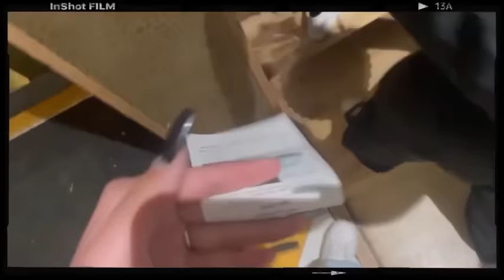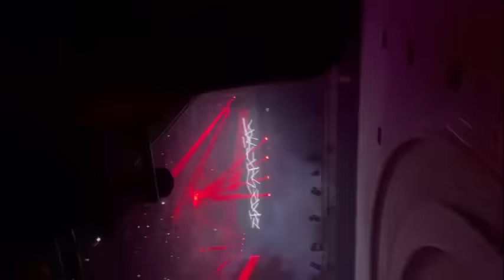ولاگ تهران با بچه ها + کنسرت اشوان=))))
Hiii baby cloudssss
امیدوارم خوشتون بیاد دیگه:))
منو تو بقیه اپا میتونین با ایدیه urcloudi پیدا کنین
ماچ🤍
دوشنبه دیگه منتظر اپلود باشینن